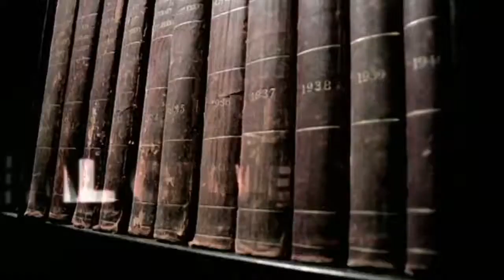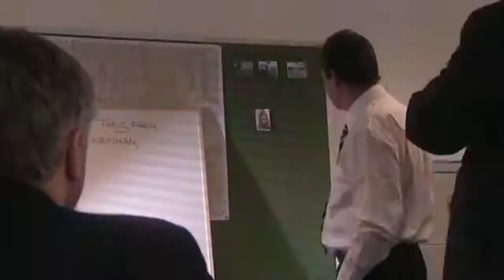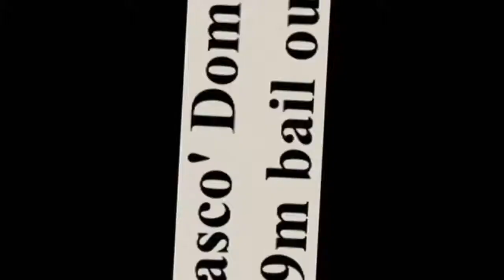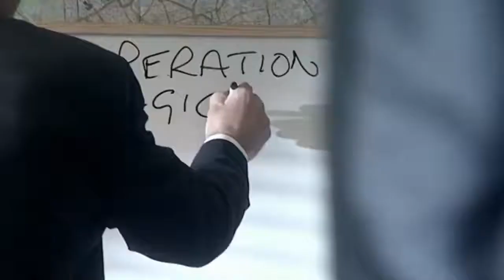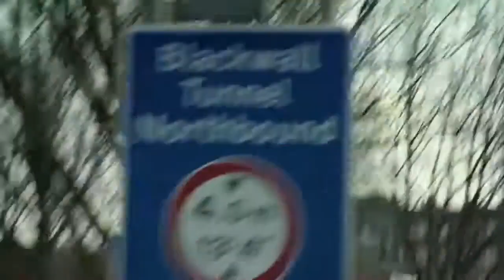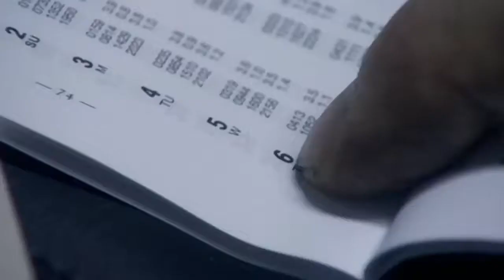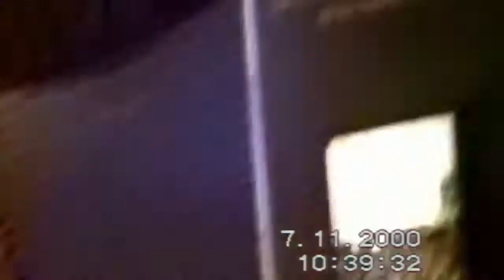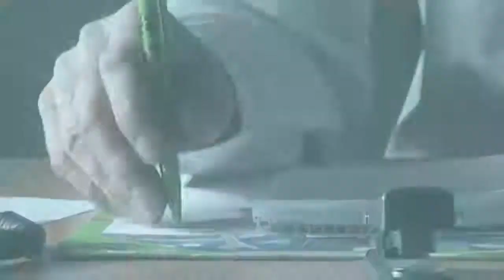Millennium Heist - Documentary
The Millennium Dome raid was an attempted robbery of the Millennium Dome's diamond exhibition in Greenwich, South East London occurring on 7 November 2000. A local gang planned to ram-raid the De Beers diamond exhibition which was being held in the riverside Dome at the time. The gang had then planned to escape via the Thames in a speedboat.